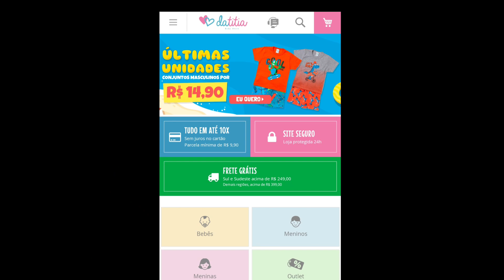Dica de mãe - Raquel Fontinele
Todas nós Mães procuramos o melhor para nossos pequenos.
Hoje, trago uma dica incrível!!
Uma loja online super prática e segura para você realizar suas compras no conforto da sua casa.
Os preços são incríveis!!
Venham conhecer a loja Da Titia!!